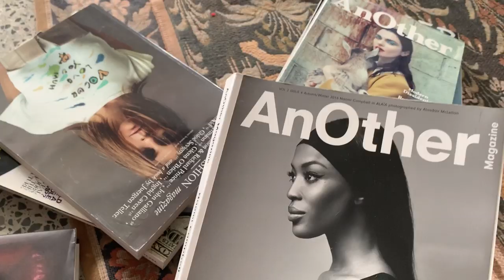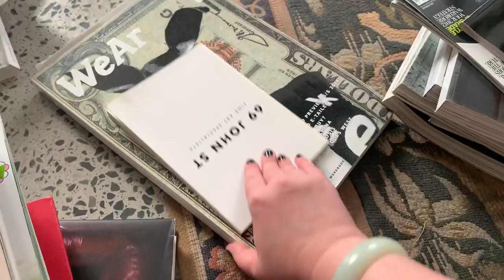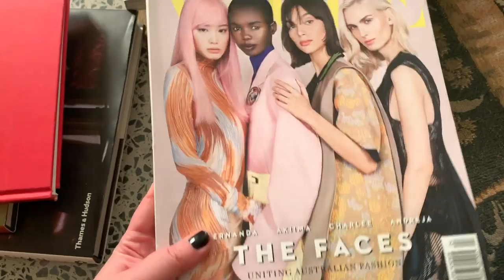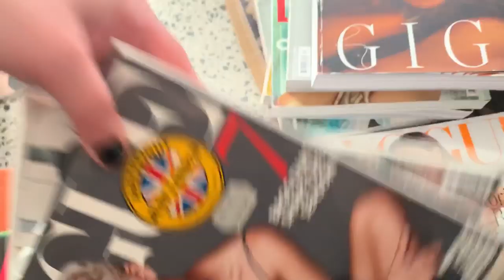Расхламление ! Это только начало